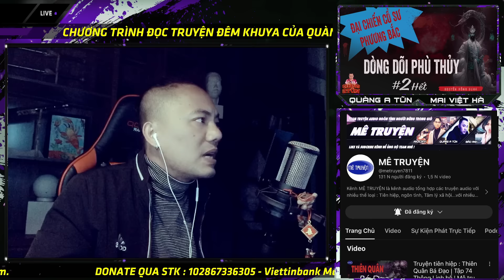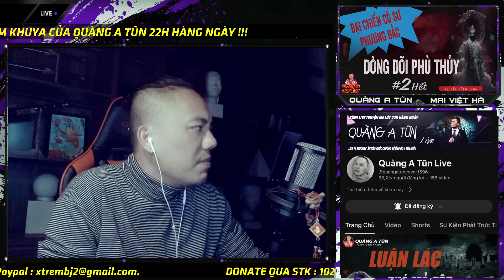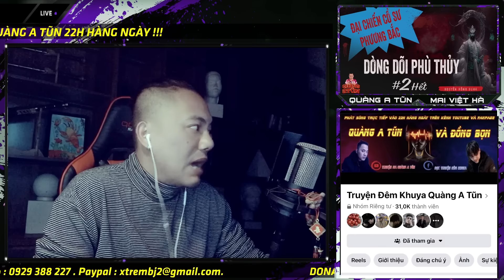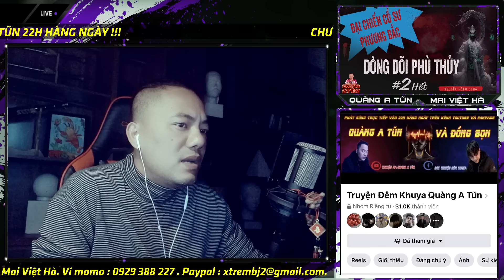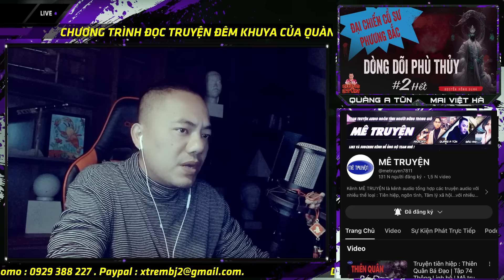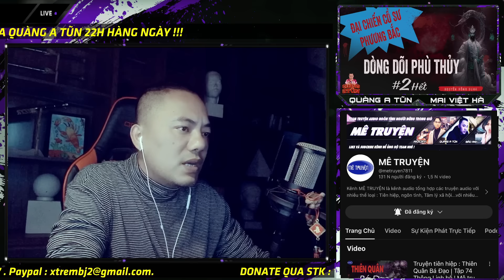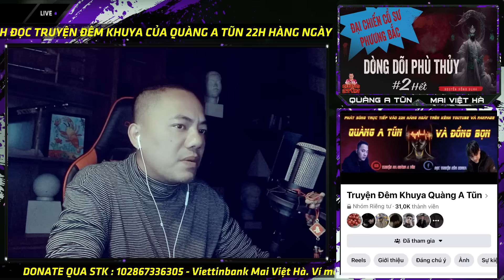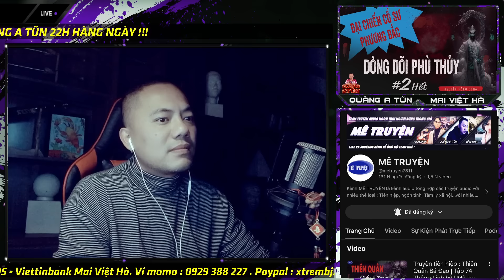Truyện ma : DÒNG DÕI PHÙ THỦY ÂU LẠC tập 2 hết | truyền nhân pháp sư cuối cùng ở làng quê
Truyện ma : DÒNG DÕI PHÙ THỦY ÂU LẠC truyền nhân pháp sư từ cổ đại ở làng quê của tác giả Nguyễn Hồng Dung trên kênh truyện ma Quàng A Tũn là câu chuyện ma ghê rợn sợ về phù thủy
- STK: 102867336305 chủ tài khoản: Mai Việt Hà Viettinbank. Hoăc ví MOMO : 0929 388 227